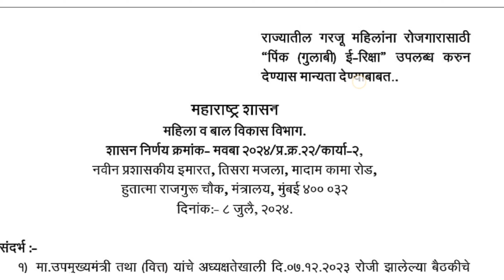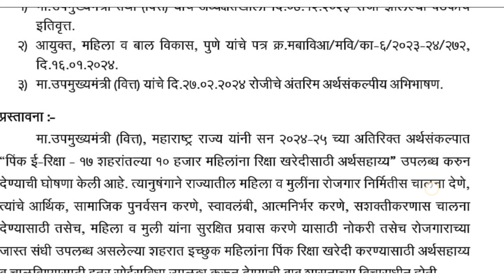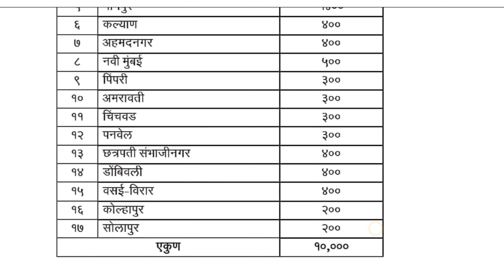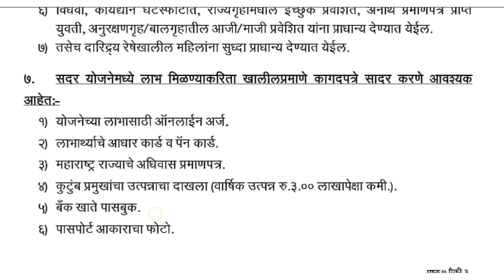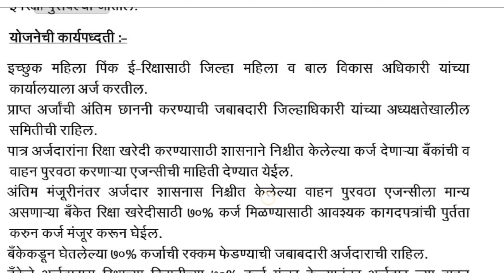pink e rickshaw yojana | Pink e rickshaw yojana maharashtra online apply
7/12 ऑनलाईन कसा काढावा 2023 | 8 अ उतारा कसा काढायचा 2023 | 7/12 online download maharashtra 2023👇

पिंक ई रिक्षा योजना सुरू| pink e rickshaw yojana 2024 | pink e rickshaw yojana gr